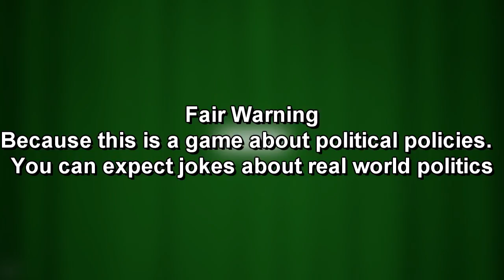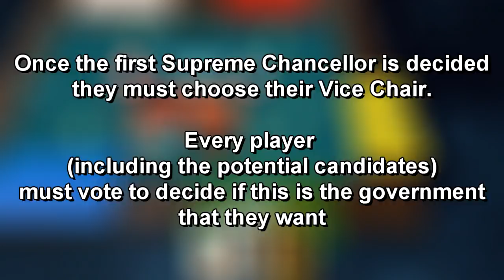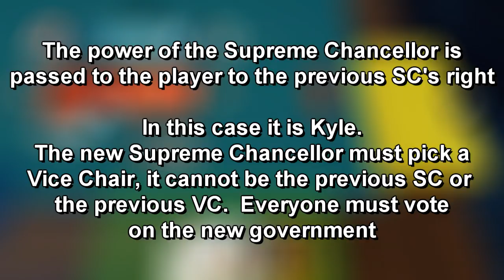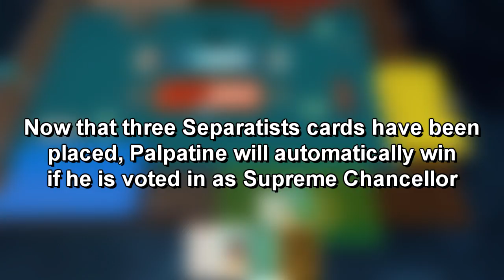Secret Palpatine - Tabletop Simulator | Slimy Nunchucks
Jordan and Kyle from TrueFriendsGaming are joined by ScottDogGaming, PlayerTwoInsertCoin, and GeniuneParts as they play Secret Palpatine on Tabletop Simulator.

Secret Palpatine is a variant of the board game Secret Hitler.  It is a game of Palpatine and the Separatists vs Loyalists.  However, with the exception of Palpatine, no one who is on their team.  The separatists win if they pass at least three separatist policies and Palpatine is vote into being the Supreme Chancellor, or by collecting 6 total separatist policy cards.  The loyalists win by either collecting 5 loyalist policy cards or by killing Palpatine.  It's much easier to understand if you watch the video.  Overall it is a very fun game.